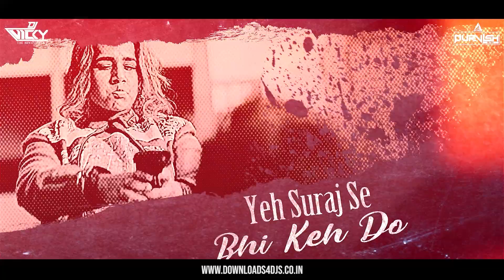Baarish Ki Jaaye | Remix | DJ Purvish x DJ Vicky | B Praak | Nawazuddin Siddiqui, Sunanda Sharma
Credits

Starring :-  Nawazuddin Siddiqui & Sunanda Sharma

Lyrics
Yeh Suraj Se Bhi Keh Do
Ke Apni Aag Bujha Ke Kare

Agar Usse Baatein Karni Hai
Toh Phir Nazar Jhuka Ke Kare

Taare Uske Hath Mein Hone Hi Chahiye
Jugnu Uske Sath Mein Sone Hi Chahiye
Oh khushbuon Se Uski Sifarish Ki Jaaye
Sifarish Ki Jaaye

Aye Khuda Tu Bol De Tere Baadalon Ko
Mera Yaar Hass Raha Hai Baarish Ki Jaaye
Yaar Hass Raha Hai Baarish Ki Jaaye

Agar Usse Baatein Hain Karni
Toh Nazrein Jhuka Ke Kare

Ho Yeh Suraj Se Bhi Keh Do
Apni Aag Bujha Ke Kare
Agar Usse Baatein Karni Hain

Mohabbat Jaani Ki Poori Khwahish Ki Jaaye
Khwahish Ki Jaaye

Haaye Aashiq Ho Jaane Mein
Kitna Waqt Lagta Hai
Rab Ke Ghar Mein Aane Mein

Dekha Usey Toh Yeh Maloom Hua
Ke Jannat Ko Paane Mein

Yeh Zamana Jaane Na Kya Kara Sakti Hai
Oh Yaar Mere Ki Nazrein Hai
Dariya Dooba Sakti Hai

Uska Bas Chale Toh Saara Dariya Pee Jaaye

Mera Yaar Hass Raha Hai Barish Ki Jaye

Na Duniya Ke Liye Likhte
Na Mere Liye Likhte

Ha Ha-Haa

Ghalib Zinda Hote Toh Tere Liye Likhte
Tere Liye Likhte..